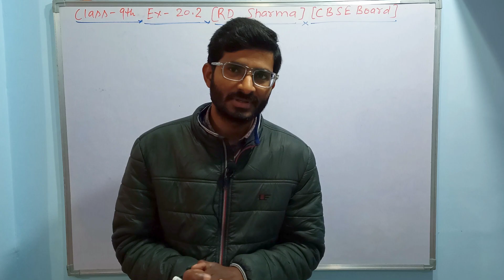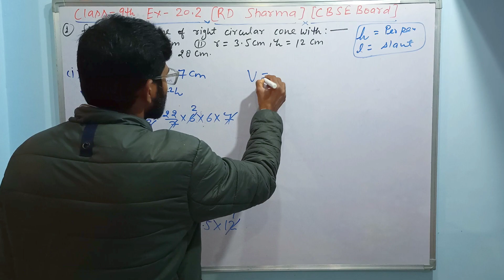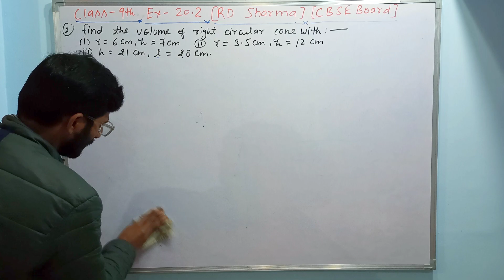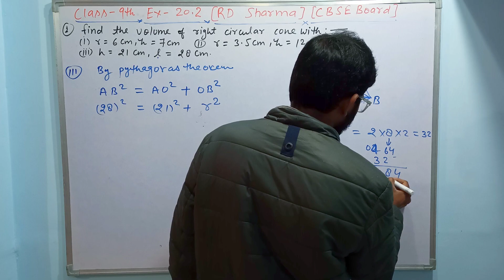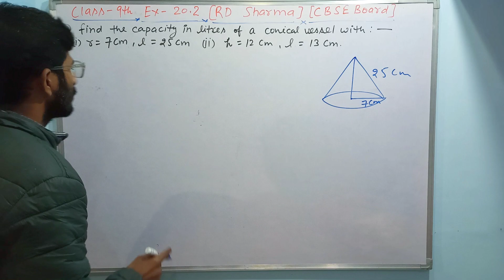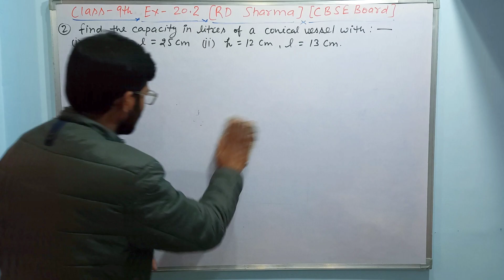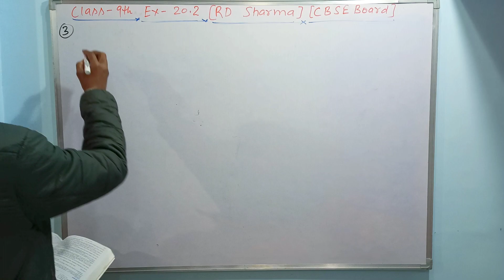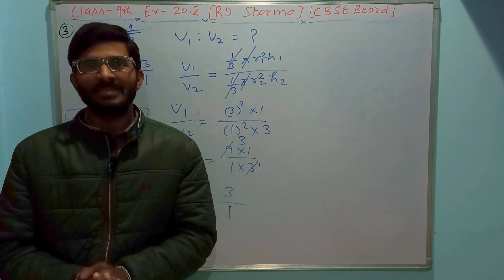RD Sharma Chapter - 20 Surface Area and Volume of Cone | Class 9th CBSE Board | Ex. 20.2 Solution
Watch this class and give your valuable feedback in comment box.

I hope you guys enjoyed this video on "Derivation of Equations of Motion" explanation. See you in the next surprising ⏭️ session.